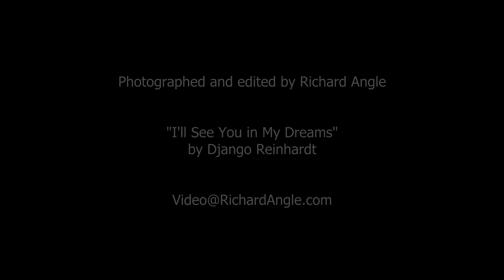FOUNTAIN OF YOUTH ~ Filmed at Suwanee, Georgia's Town Center Park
Photographed and edited by Richard Angle on June 15, 2012 in Suwanee, Georgia.  Children having a blast at the local recreational water fountain on a hot Summer's day.  Check out RichardAngle.com for more of my stuff.